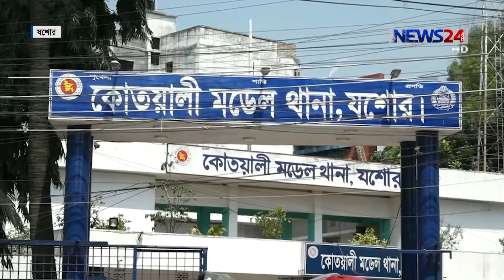শিক্ষক দ্বারা এবার যৌন হয়রানির শিকার হয়েছেন যশোর এক স্কুল শিক্ষার্থী 3Jul.19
শিক্ষক দ্বারা এবার যৌন হয়রানির শিকার হয়েছেন যশোর এক স্কুল শিক্ষার্থী। অভিযোগের পর পুলিশ আটক করেছে ঐ স্কুলশিক্ষককে। দৃষ্টান্তমূলক শাস্তির দাবি করেছেন শিক্ষার্থী ও অভিভাবকরা। রিপন হোসেনের তথ্য ও ছবিতে ডেস্ক রিপোর্ট।

On Aired on NEWS24 on 3rd July, 2019

News24 Official Address:
NEWS24
371/A
Bashundhara Road
Block – D
Bashundhara Residential Area
Dhaka - 1229